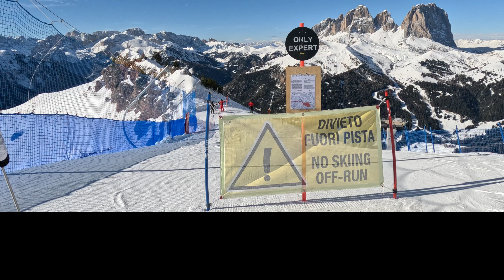Val di Fassa 31.01.2023: DIEGO - Die steilste Piste entlang der Sellarunde (ungeschnitten - UNCUT)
Ebenso wie im Val Gardena tragen die Pisten im Val di Fassa entweder keine Nummern oder zusätzlich Namen. "Diego" hatte ich bereits einmal gelesen, doch heute, am Rande einer Tour auf der Sellarunde grün, habe ich sie erstmals befahren bei idealen Bedingungen = kein Verkehr und Sonnenschein.
Just like in Val Gardena, the slopes in Val di Fassa either have no numbers or additional names. I had already read "Diego" before, but today, on the edge of a tour on the Sellaronda green, I rode it for the first time in ideal conditions = no traffic and sunshine.
MUSIC
🛀 Soothing & Chill Out (Music For Videos) - "Dreams" by Markvard 🇸🇪